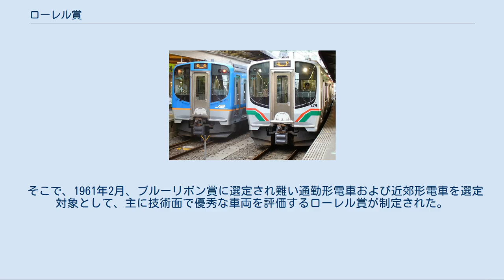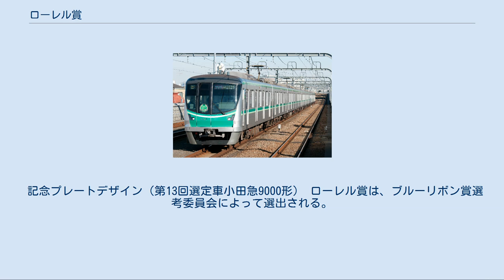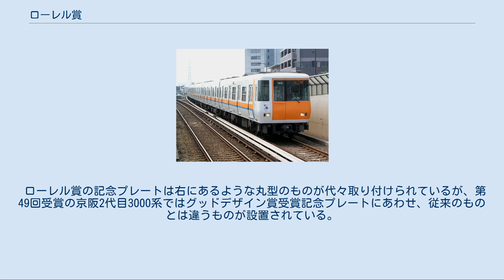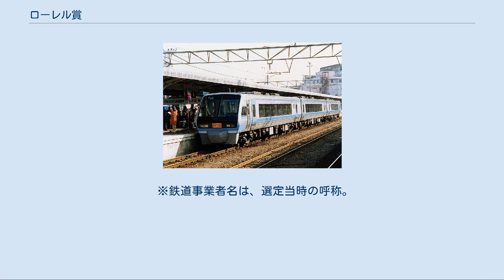ローレル賞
ローレル賞（ローレルしょう）は、鉄道友の会が1961年2月18日に制定した日本の鉄道車両に対する賞である。
 鉄道友の会は、1958年にブルーリボン賞を制定し、翌1959年より会員による投票で同賞を選定していたが、華やかな特急用車両が選定されやすい傾向があった。
 そこで、1961年2月、ブルーリボン賞に選定され難い通勤形電車および近郊形電車を選定対象として、主に技術面で優秀な車両を評価するローレル賞が制定された。
ローレルとは月桂樹のことであり、後述の記念プレートに描かれる月桂冠は栄誉を意味する。
 しかし、1970年代初頭より本来は特急用車両であるものが「通勤特急」と称して通勤列車に投入されるようになり、通勤車両の定義が曖昧になってきた。
そこで、第15回ローレル賞からは対象を通勤形・近郊形車両に限定せず、ブルーリボン賞の選定候補車両でブルーリボン賞に選ばれなかった車両から、得票数に関わらずブルーリボン賞選考委員会が選定することとなった（なお、選定前年の第14回ローレル賞は特急形車両の西鉄2000形電車が受賞している）。
近年では初期の通り技術面や先進性に優れた車両が選定される傾向にあり、2000年代以降は低床式路面電車の受賞車が多く見られる。
 なお、ブルーリボン賞は年1形式のみの選定となっているが、ローレル賞については1形式のみという規定がないため、一度に複数形式が選定されることがある（現時点では第46回（2006年）の4形式が最多）。
 記念プレートデザイン（第13回選定車小田急9000形） ローレル賞は、ブルーリボン賞選考委員会によって選出される。
 ローレル賞選定までの流れについては、ブルーリボン賞の稿を参照。
 ブルーリボン賞と異なり、ローレル賞はブルーリボン賞の投票結果はあまり考慮せず（ただし、候補車両の選定の際に多少考慮される場合がある）、前年に新しく製造された鉄道車両の中から製作意図・技術・デザインなどが優れた特徴ある車両が選定される。
また、ブルーリボン賞同様、贈呈式や選定車両への記念プレート貼り付けが行われる。
 ローレル賞の記念プレートは右にあるような丸型のものが代々取り付けられているが、第49回受賞の京阪2代目3000系ではグッドデザイン賞受賞記念プレートにあわせ、従来のものとは違うものが設置されている。
 ※鉄道事業者名は、選定当時の呼称。
なお、各鉄道事業者のWikipediaページへのリンクは最初の1回（その事業者の初受賞）のみとする。